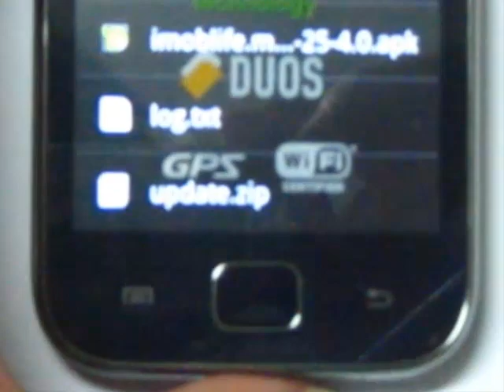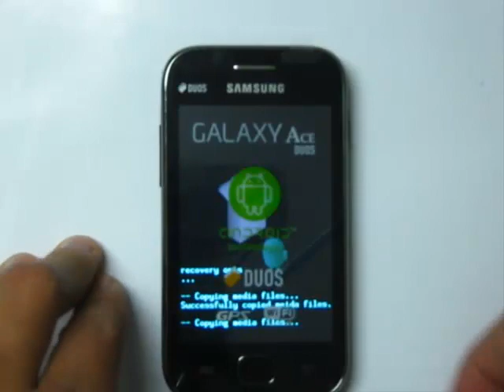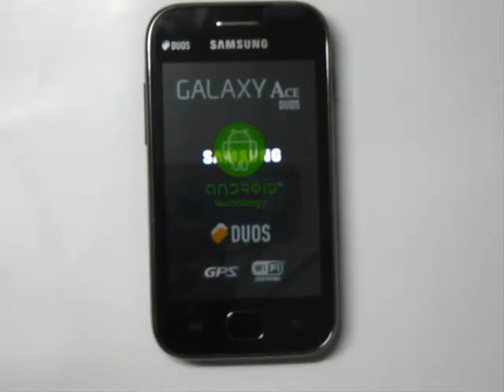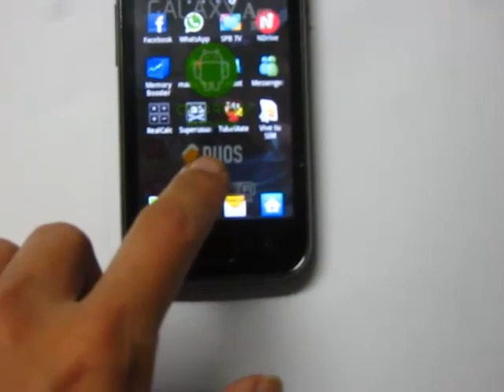como hacer Root a un samsung galaxy ace duos 6802B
leer antes de dejar preguntas.

1- no es recomendable rutear con otra rom este movil ya que su ram y procesador no lo soportan.
2- la clave del archivo adjunto es editronikx.
3- este parche si funciona tanto el root como unroot.
4- este movil no se puede hasta el momento actualizar a android 4 ni superiorde forma oficial
5-copie el archivo en la sd, o en la memoria del telefono.
6- no recoiendo hacer este proceso con la sim puesta, aunque no me ha pasado nada es mejor no ensayar y prevenir.
7- este parche es solo para la version del video,cada celular tiene su propio parche.

cuando compre este hermosos celular de espectaculares características lo primero que queria hacer era rotearlo para instalar un sin fin de aplicativos que siempre uso y que requieren privilegios de usuario, busque y ensaye cuanto encontré, ensaye los update de samsung duos,, samsung ace pero estos no funcionan para este modelo, asi que buscando encontré el update (actualización para este modelo), al final les dejo el link original de donde descargue el archivo,

antes de hacer el root recomiendo actualizarlo a la ultima versión ya sea por actualización del movil (wifi) o el samsung Kies luego instala el update, les garantizo su funcionamiento, yo ya lo hice y funciona muy bien, también ya elimine muchas cosas que trae de fabrica mediante esta actualización.

recuerde que todos los samsung se rutean igual,algunos solo cambia la forma de ingresar al recovery y la actualización que se instala

clave: editronikx